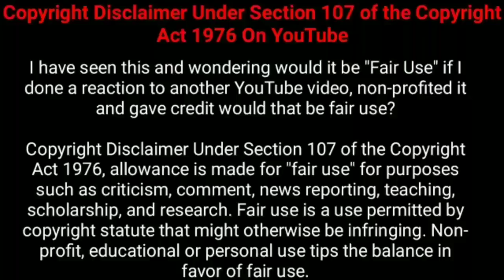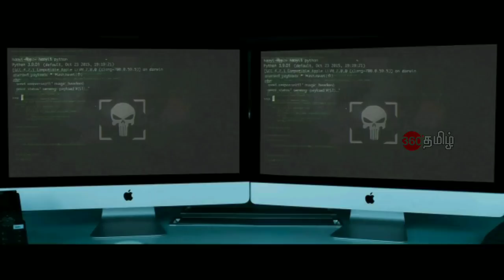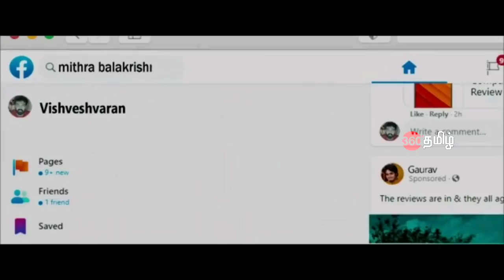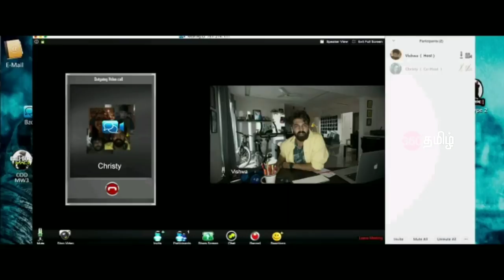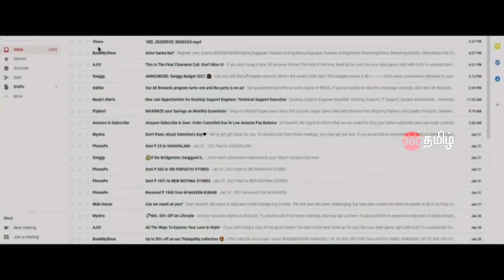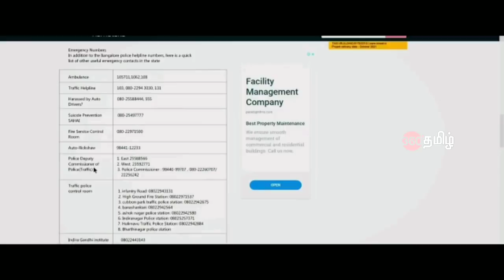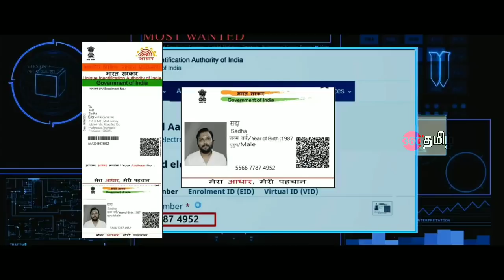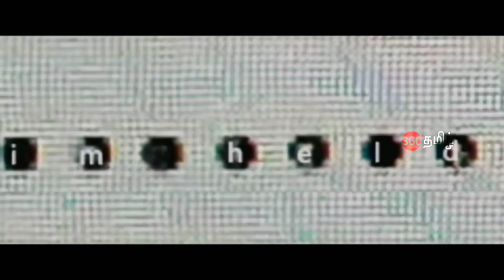ஒரு தரமான தெலுங்கு Thriller படம்!!! | Movie Explained in Tamil | Tamil Voiceover | 360 Tamil 2.0